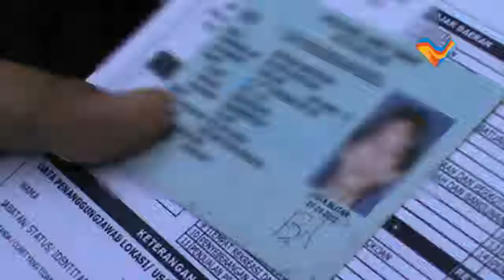PETUGAS GABUNGAN AMANKAN SEPULUH PASANGAN MESUM